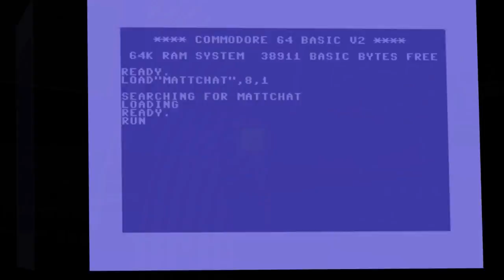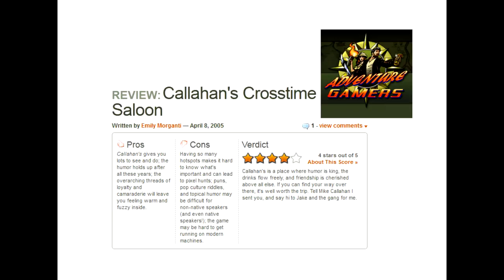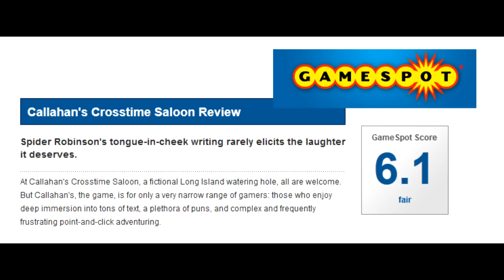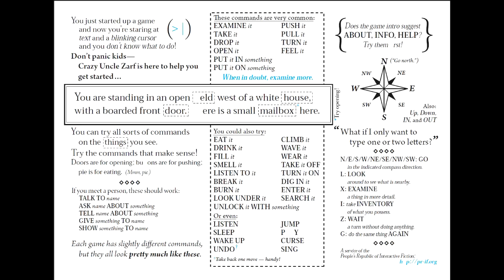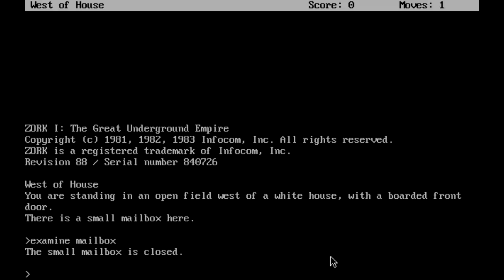Matt Chat 121: Callahan's Crosstime Saloon with Josh Mandel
In the third segment of my interview with the Magnificent Josho, we chat about why he quit Sierra, his masterpiece Callahan's Crosstime Saloon, what went wrong with King's Quest 8, and much, much more.

Like this video? Want to see more interviews and retrospectives like it? Then tip the bard! No donation is too small, and it only takes a minute with PayPal

Want to play an awesome old-school turn-based CRPG?

Want to play King's Quest 7 and 8? Get them in a single pack from GOG for only $10! Use my link below and you'll be supporting Matt Chat at no extra cost to you!